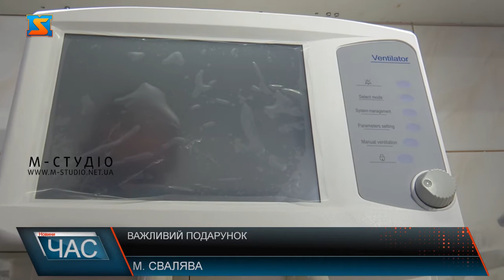Важливий подарунок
Команда “Слуги народу” передала апарат ШВЛ у Свалявську районну центральну лікарню. Унікальне мед обладнання придбали за 450 тисяч гривень. Наразі у лікарні він четвертий.
Підприємці Свалявщини на чолі з представником партії Слуга Народу Едгаром Токарем завітали до Свалявської ЦРЛ  аби передати такий необхідний і вкрай важливий подарунок - апарат штучної вентиляції легень. Як стало відомо, апарат вартістю 450 тисяч гривень  замовили ще в березні, але для його транспортування з Китаю був необхідний час. І ось нарешті цей день настав.
За слова директора КНП Свалявська ЦРЛ це перший новий апарат ШВЛ у лікарні, окрім нього є ще три,  але їхній термін експлуатації давно вичерпаний.Вже найближчим часом, за словами підприємців, планують придбати для лікарні ще одне унікальне обладнання - автоматичний аналізатор газів крові. Цей апарат дозволить оцінит иякість та процес лікування і своєчасно попередити розвиток ускладенень спричинених коронавірусом.